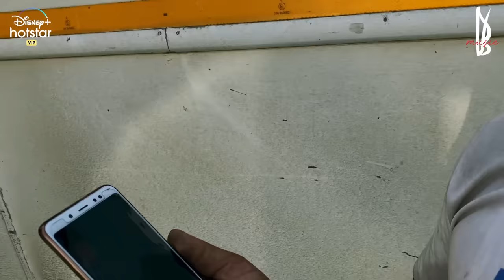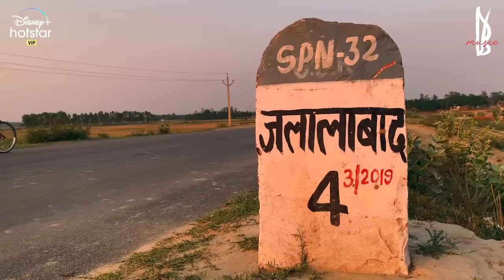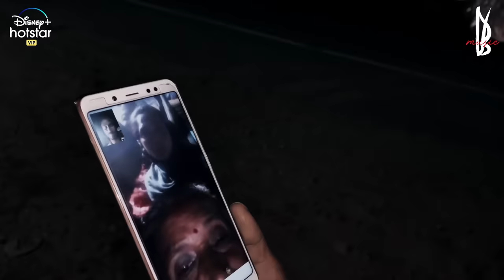O Re Bidesiya - Gulzar, Vishal Bhardwaj, Rekha Bhardwaj | Hotstar Specials ‘1232KM’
Hotstar Specials '1232 KMS' out on 24th March

Audio Credits:
Lyrics: Gulzar
Composer: Vishal Bhardwaj
Singer: Rekha Bhardwaj
Music Producer: Debarpito Saha
Mixed & Mastered by Tanay Gajjar @Wow&flutteR Studio
Nylon String Guitars, Irish Bouzouki: Debarpito Saha
Vocals Recorded by Alok Punjani, The Islanders @ Studio 208
Chorus Recorded at Wow&flutteR Studio
Female Chorus:
1. Archana Gore
2. Aditi Prabhudesai
3. Rucha Padhye
4. Deepti Rege

Video Credits:
Editor: Devansh Agarwal